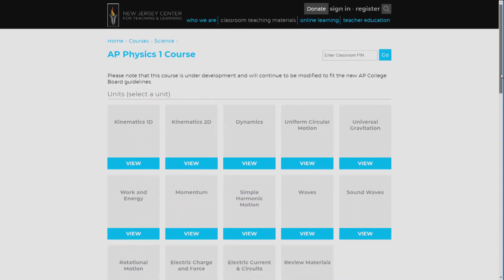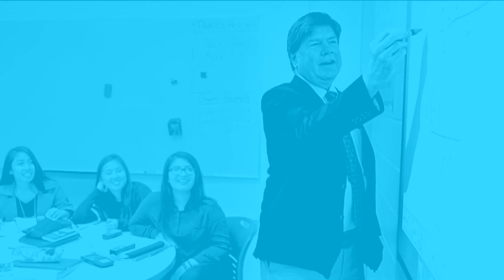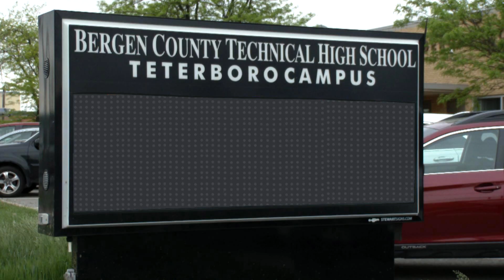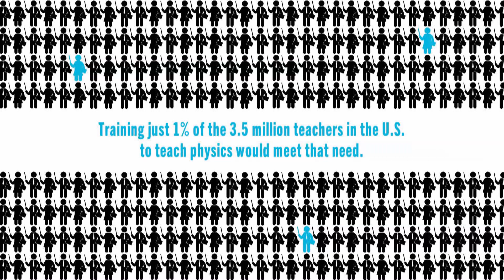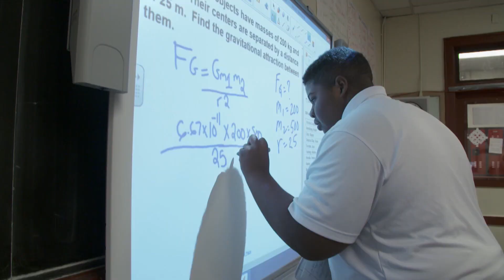Welcome to NJCTL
NJ Center for Teaching and Learning (NJCTL) is a nonprofit charitable organization founded by New Jersey Education Association that provides simple scalable solutions for the global STEM crisis. there are free curriculum materials for K-12 mathematics, science and computer science through the two programs Progressive Science Initiative (PSI) and the Progressive Mathematics Initiative (PMI). There are also online courses for teachers to learn the content and how to teach it for Physics, Chemistry, Middle School Mathematics, Mathematics and Computer Science.